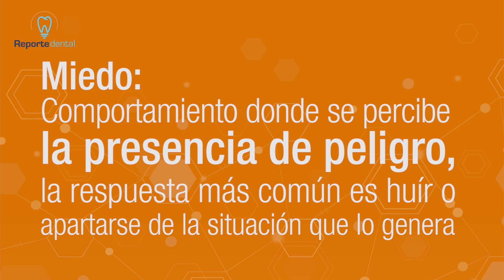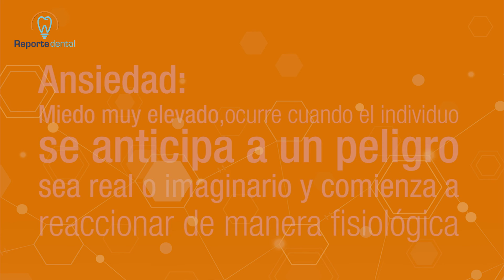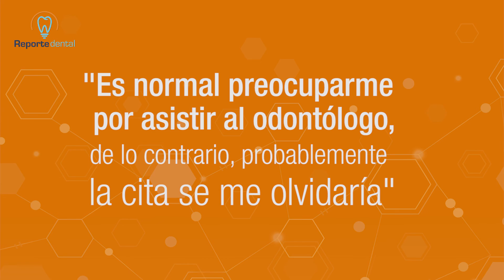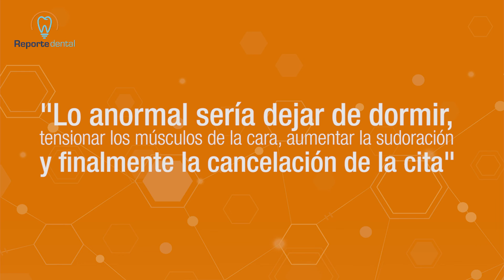Ansiedad, miedo y fobia - Aprende a diferenciarlas | Tu Salud Guía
Cuando hablamos de ansiedad y de miedo en sus características normales, estamos hablando de un comportamiento en el cual  me anticipo que puede haber algún peligro y me retiro de la situación para protegerme.

Ansiedad, miedo y fobia - Aprende a diferenciarlas
Autora: Luz Ángela Ramírez Nieto
Magister en Psicología – Universidad de San Buenaventura - Colombia

Puedes pedir una cita con ella en Tu Salud Guía, toca el enlace

Cuando hablamos de ansiedad y de miedo en sus características normales, estamos hablando de un comportamiento en el cual yo anticipo que puede haber algún peligro entonces me retiro de la situación para protegerme de ese peligro. En el caso de la ansiedad cuando ya es un miedo muy elevado, muy irracional, cuando yo anticipo esa situación de peligro sea real o imaginada, empiezo a experimentar una sintomatología: pienso cosas terribles, empiezo a sudorar, empiezo a pensar que...